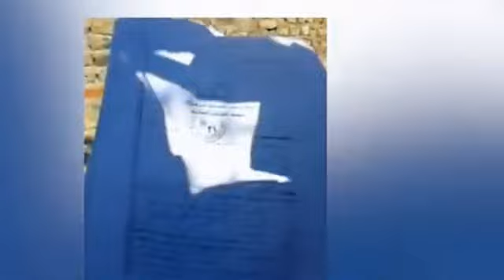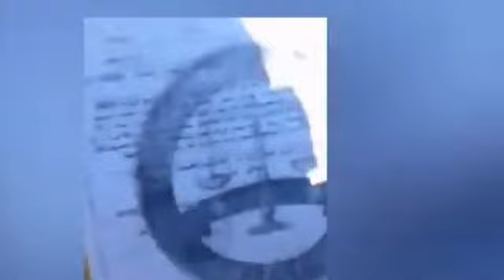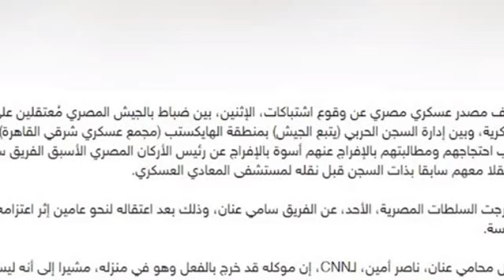مع معتز الأثنين ٢٣-١٢-٢٠١٩ تهجير شعب النوبة و سيناء معاناة في سطور